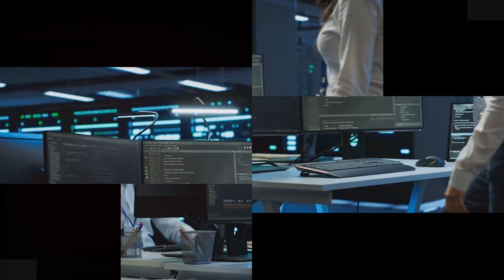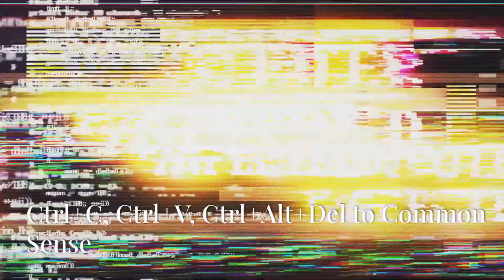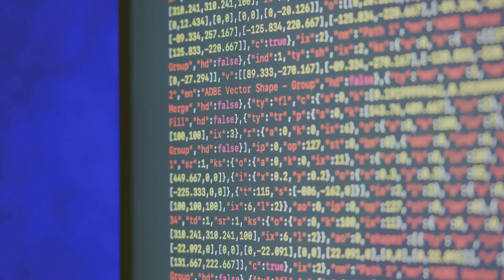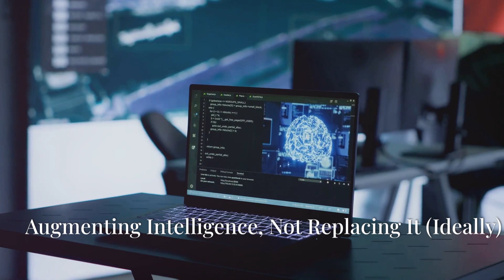The Raise And The Fall (And Raise Again?) Of AI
Join us as we dive deep into the world of AI and technology trends with our insightful AI character and Bob, a seasoned DevOps expert. We'll explore the cyclical nature of tech hype, from Docker and Serverless computing to the complexities of Kubernetes. Discover how AI is transforming industries, and why understanding its fundamentals is crucial despite the ease of access to tools like ChatGPT. We also tackle the pressing issue of job displacement, highlighting how AI augments human capabilities. Embrace technology, prioritize critical thinking, and prepare for the future of AI.

Sections:
00:00:00 A Silicon Valley Story
00:01:10 The Rise and Fall (and Rise Again?) of the Hype Cycle
00:02:16 This Time It's Different (It's Not)
00:02:56 Ctrl+C, Ctrl+V, Ctrl+Alt+Del to Common Sense
00:03:36 The Importance of Knowing What the Heck You're Doing
00:04:15 The Robots Are Coming! (But Maybe Not to Take Your Job... Yet)
00:05:03 Augmenting Intelligence, Not Replacing It (Ideally)